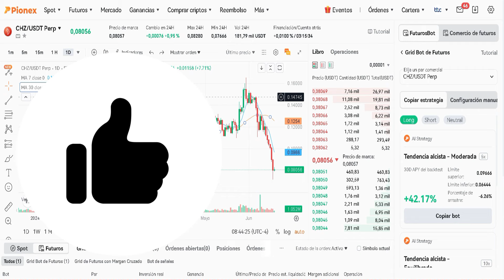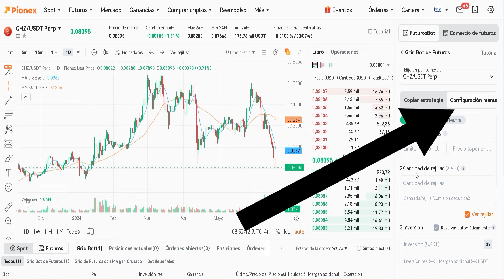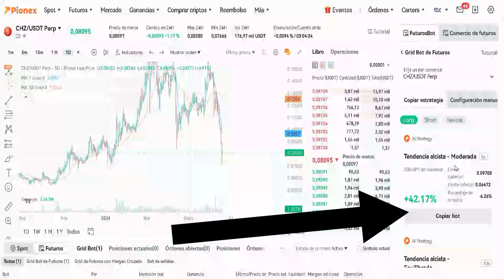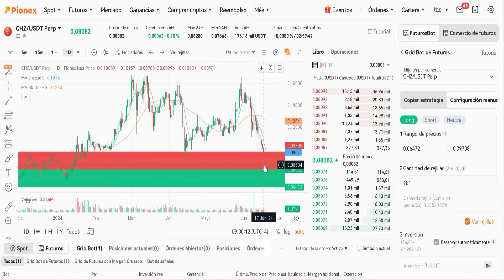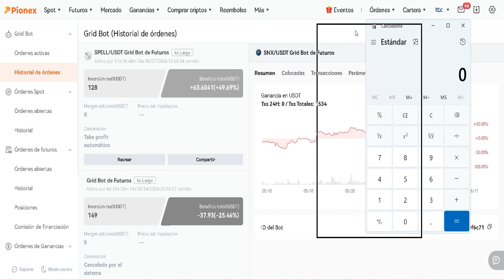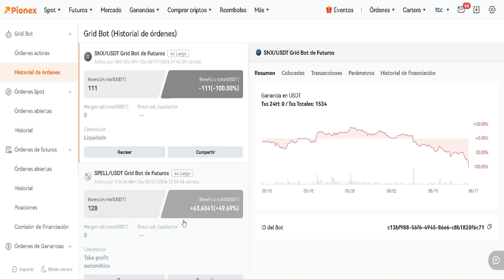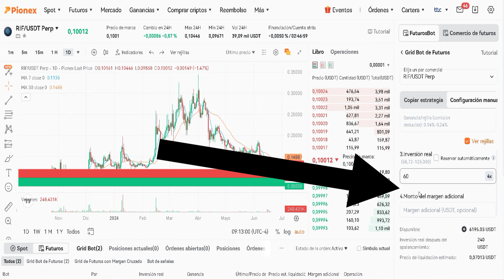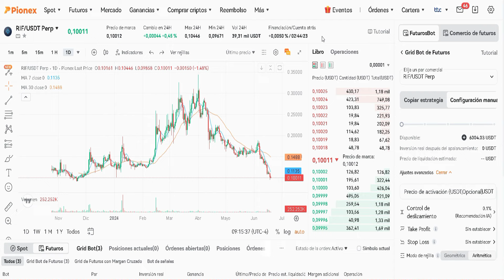✅ Como Crear un BOT de Trading con Inteligencia Artificial (MEJOR QUE CHATGPT )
🤑🤑🤑SINO PUEDES USAR LOS BOTS DE PIONEX USA ESTE 🤑 OKX (20% MENOS en comisiones)